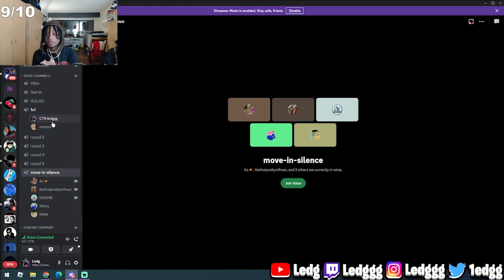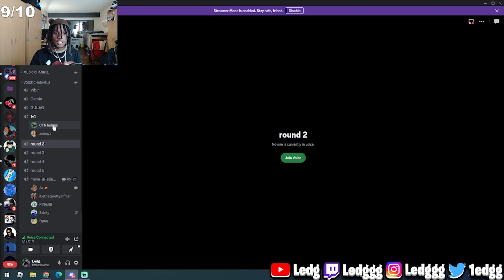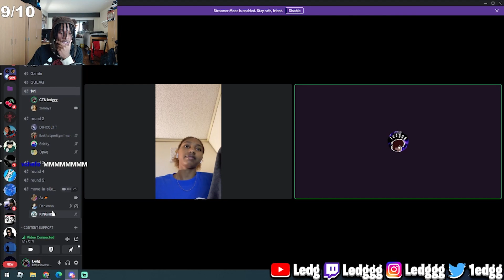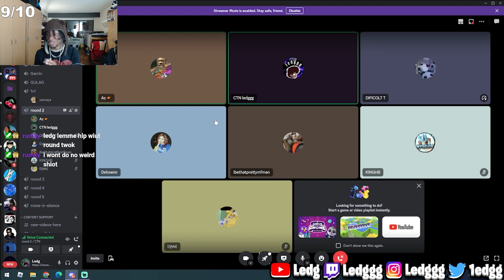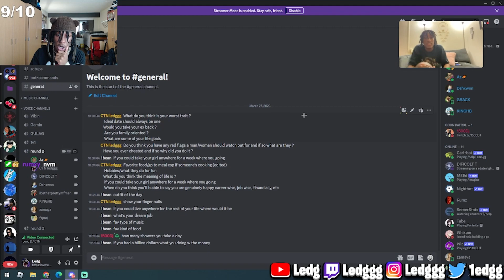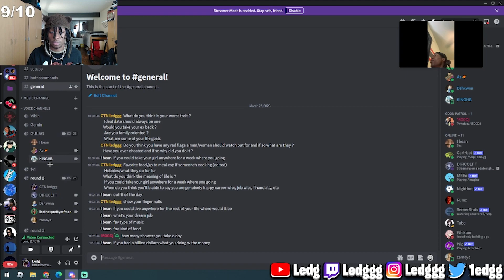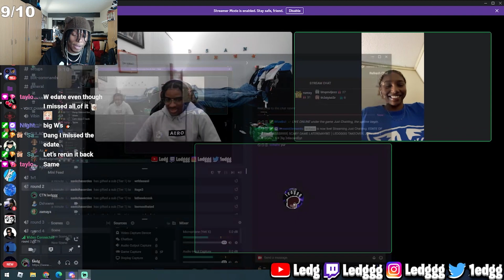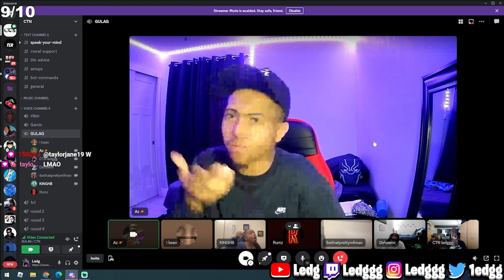I Put 7 Simps On An E-DATE...(GONE RIGHT)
Hey everyone, if you enjoyed the video and want to support me further like the video, tell me what you liked about the video in the comments.

- I appreciate and am thankful for all of those who support me. 🖤🖤